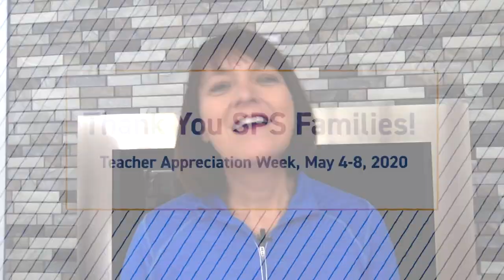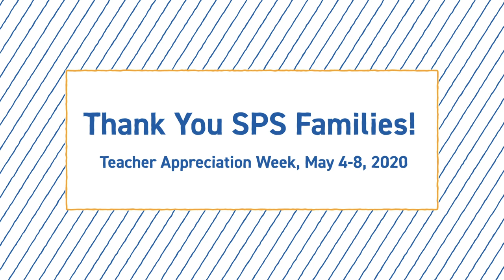Thank you families!